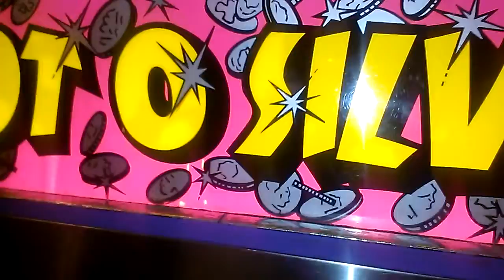POT O SILVER ( COIN PUSHER)@ CHINA BUFFET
THIS WAS FILMED LAST NIGHT AT MY LOCAL CHINESE RESTAURANT HERE I AM PLAYIN THE COIN PUSHER ITS BEEN A COUPLE OF YEARS SINCE MY LAST VIDEO ON THIS GAME